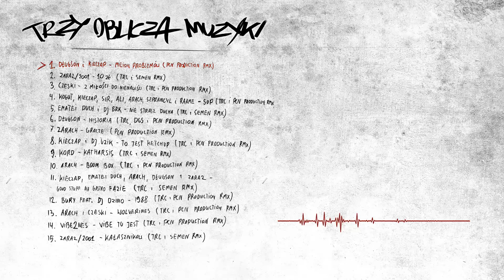01. Długson & Kieczap - Milion Problemów (PCN Production rmx)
Realizacja nagrania: Cygi, Kieczap i ZaRaz / Brak Qltury Studio, Good Stuff Studio i Fabryka Rozpierdolu.
Produkcja, kompozycja, sampling, i wszelkie instrumenty klawiszowe: PCN Production, Sławek SEMEN Semeniuk i TRC Produkcja.
Mix i mastering: Cygi Brak Qltury Studio.

2014 TRC Produkcja